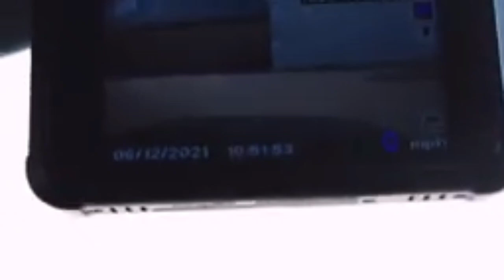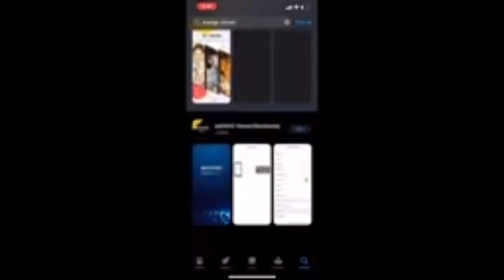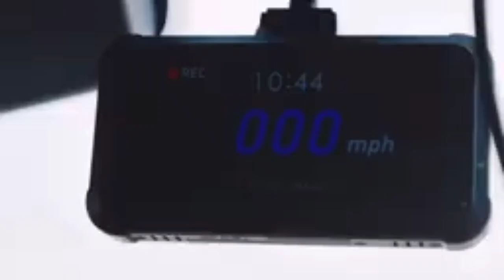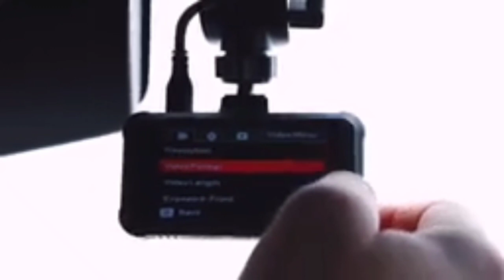masigo Dash-cam overview..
get best dash cam here😊